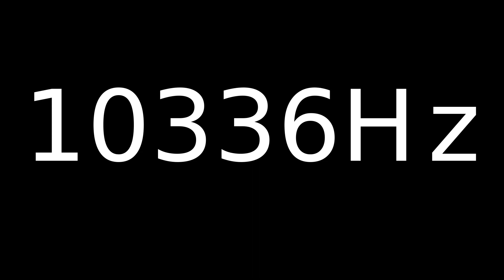Speaker Sound Test 10336Hz | Speaker cleaner sound